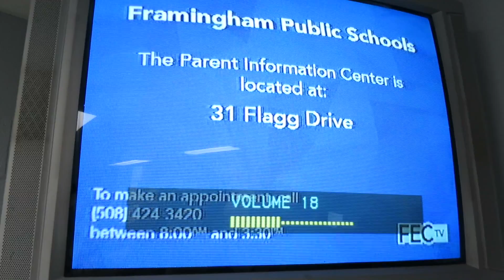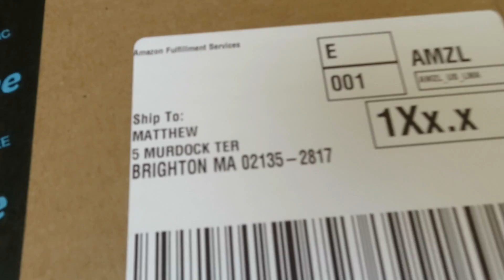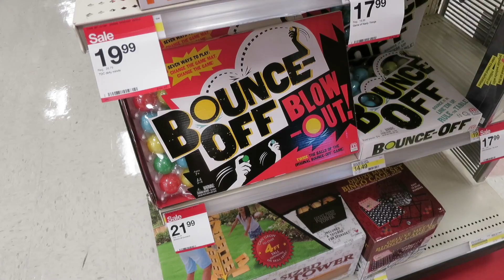How to film a Rap Video in Target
My boss rides the hoverboard, I fix something broken and we go shopping for pinatas